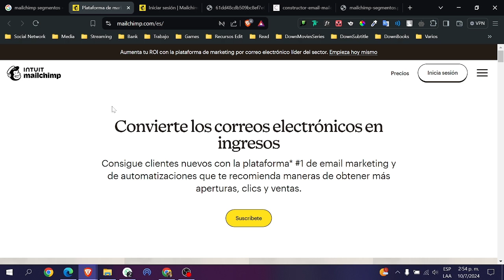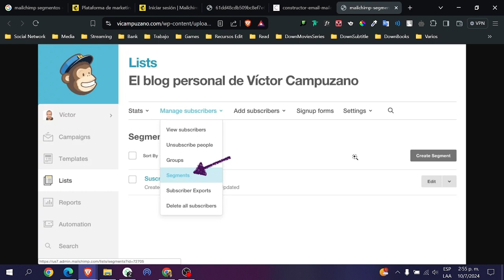Como Usar Mailchimp para Actualizaciones de Servicios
Mailchimp es una herramienta indispensable para cualquier empresa que desee mantener a sus clientes informados sobre las actualizaciones de sus servicios. Con Mailchimp, puedes crear correos electrónicos personalizados y atractivos que capten la atención de tus suscriptores y les mantengan al tanto de todas las novedades que tienes para ofrecer.

En este video, te mostramos cómo usar Mailchimp de manera efectiva para enviar actualizaciones de servicios a tus clientes. Aprenderás a crear listas de correo, diseñar plantillas de correo electrónico llamativas, segmentar tu audiencia para enviar mensajes personalizados y analizar estadísticas para mejorar tus campañas de marketing por correo electrónico.

Con Mailchimp, tendrás todas las herramientas que necesitas para mantener a tus clientes comprometidos y informados sobre tus servicios en todo momento. No importa el tamaño de tu empresa, Mailchimp es una solución versátil y fácil de usar que te ayudará a alcanzar tus objetivos de marketing de manera eficiente.

¡No te pierdas este video y descubre cómo usar Mailchimp para enviar actualizaciones de servicios de manera efectiva! Mailchimp ActualizacionesDeServicios MarketingDigital EmailMarketing CampañasDeCorreoElectrónico.